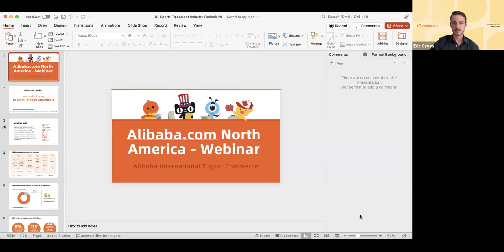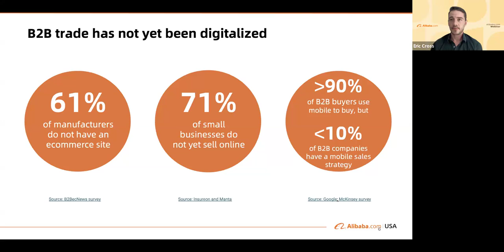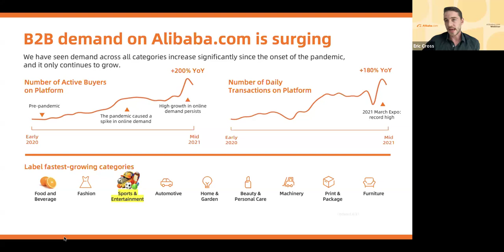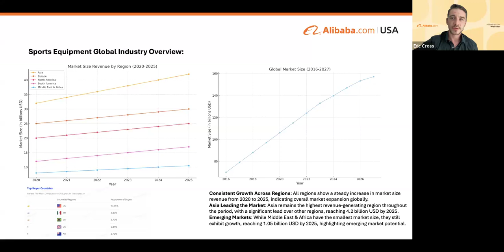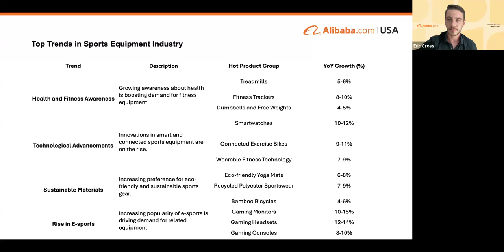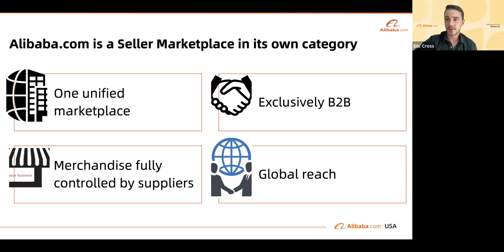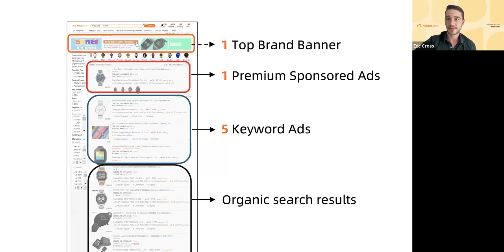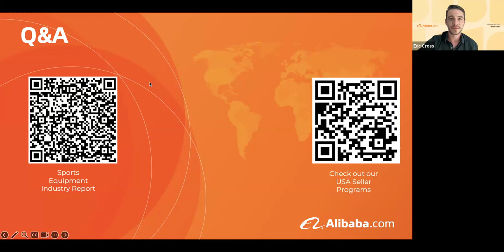Sports Equipment Trends for 2024 and Beyond